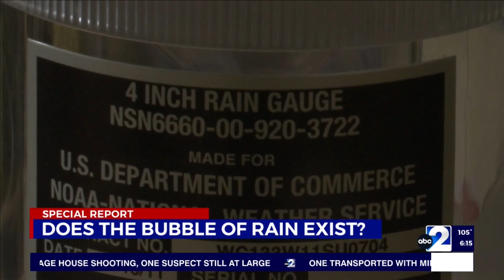Does Rain Go Around Odessa or Midland On Purpose? 7-13-23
Have you ever felt like rain tends to go around Odessa or Midland almost every time? Well, you're not alone! We get that question a lot, so Chief Meteorologist Chase Menendez sets out to find some answers on this phenomenon.